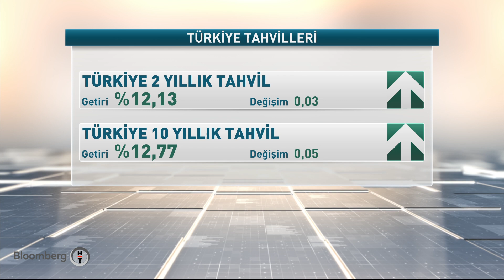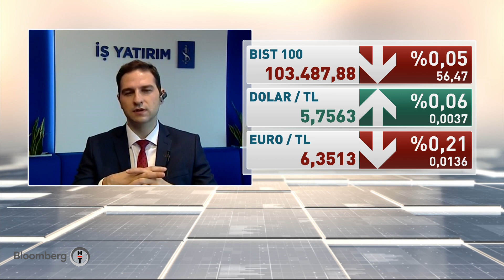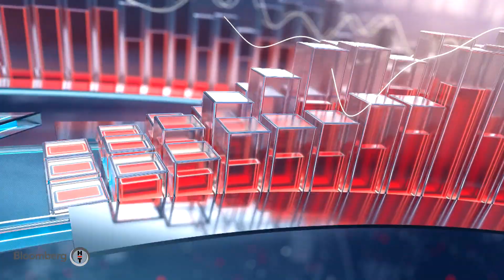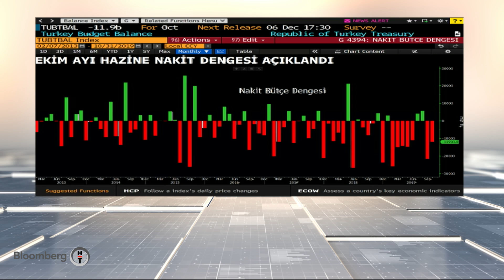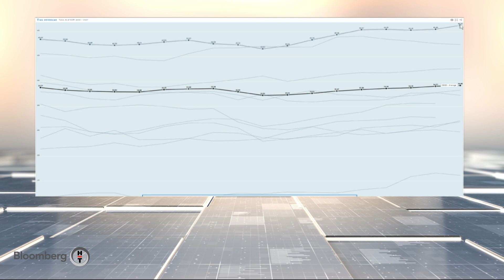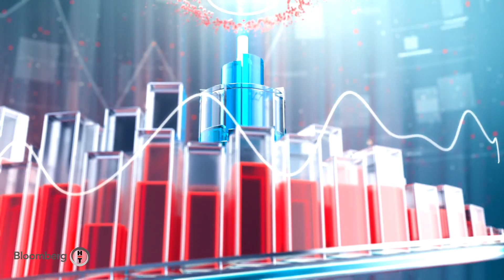Finans Merkezi | 08.11.2019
Finans Merkezi'nde piyasaların seyrini etkileyen her konu sıradışı analizler ve özgün yorumlarla ekrana taşınıyor.